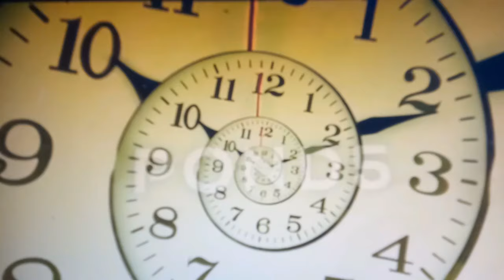mehtar masjid adoni mein mufti haneef qadri sahab ka bayan .....